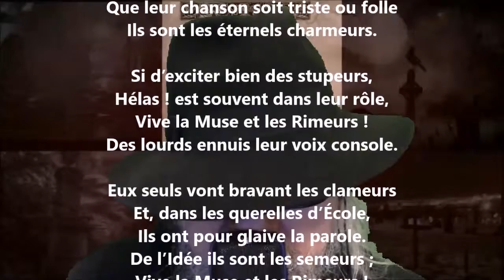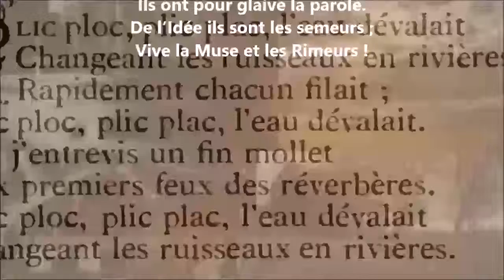Rondel - Achille Rouquet lu par Yvon Jean